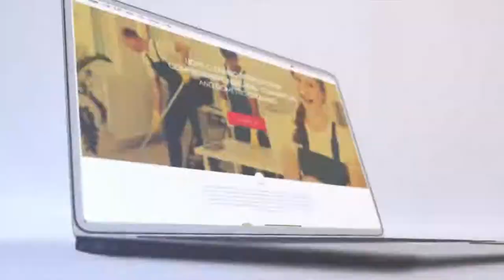Lions Cleaning Company Explainer Video Commercial with Rap Jingle - Best Marketing Tool is animation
At AnimationBus.Com, We are one of the best explainer video agency in the industry. We create  2D, Whiteboard, Typography, Motion Graphic and Commercial Videos for our valuable customers to stand out from competition.
You can increase your sales, you can improve your SEO and you can develope your brand identity with our videos.

We created a wonderful commercial video for a cleaning company in United Kingdom UK. They are providing high quality cleaning services with reasonable prices and they are working for big brands. This was a good opportunity for us to work with this valuable people. They are industry leader in cleaning in industry and surely they will do better with their cleaning company explainer video.
This video is really unique because there are so many video agencies but there is no company creating video with Rap song. If you want a good promotional video come us and have your own animation video.